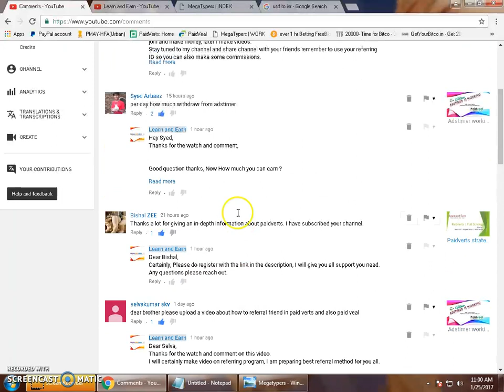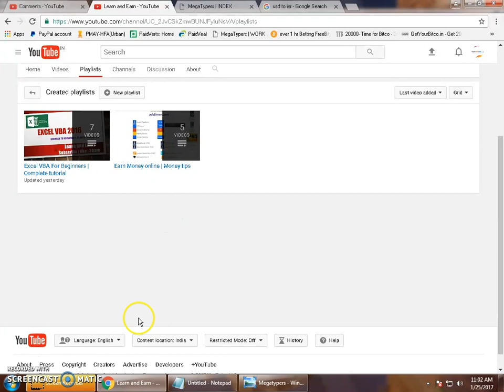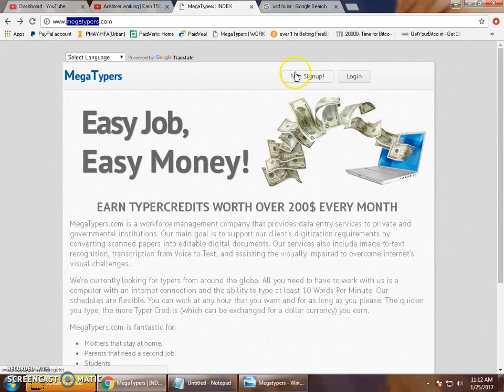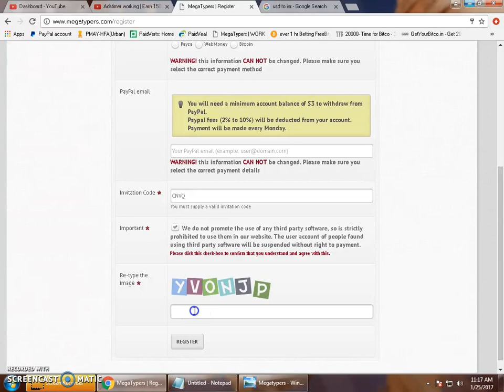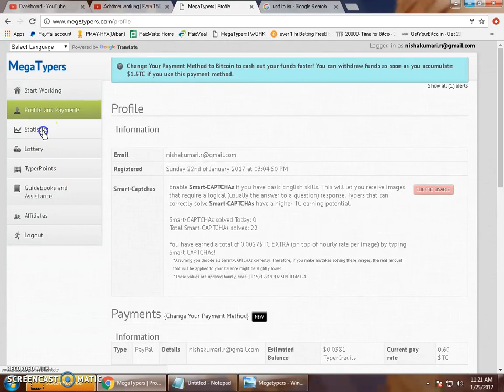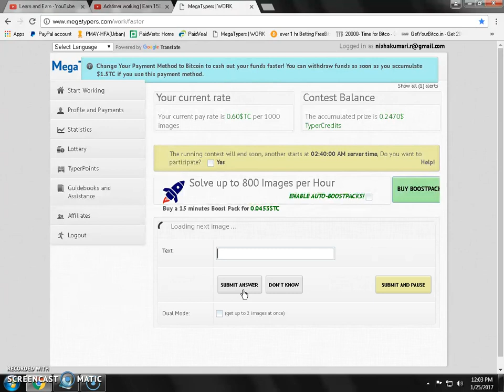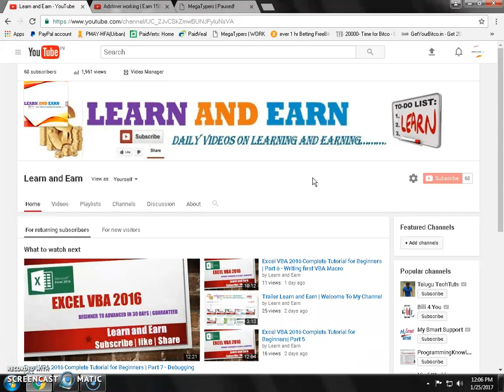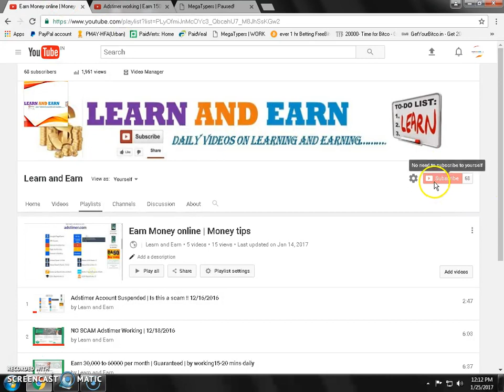Megatypers Captcha Filling | Earn 7K to 17K Per Month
Dear Friends,

Presenting you another interesting website "Megatypers"
here you can earn up to 17000 per month by just filling captcha online.

This is a genuine site, which is being paying for many years now.

Earn at your freetime, no time restriction,
Enjoy great income,
This is not like data entry; you dont have to type paragraph this is only captcha filling and easy every correct captcha solved earn you.

MY INVITATION CODE :  CNVQ

Keep watching more videos to make money online and earn online